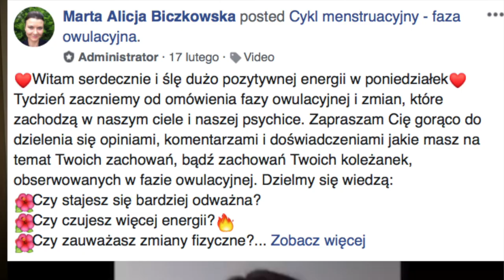Kobieca Seksualność - grupa dla kobiet chcących otwarcie rozmawiać o seksie i kobiecości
Witam serdecznie,
Zapraszam wszystkie kobiety chcące czerpać ze swojej kobiecości i seksualności do grupy na Facebooku, w której dzielimy się informacjami, doświadczeniami i wsparciem. W atmosferze otwartości, przyjaźni i humoru przełamujemy temat tabu i otwarcie rozmawiamy o seksie. Obalamy stereotypy i mity na temat seksualności kobiet. Wiedza i samoświadomość swojej kobiecości i seksualności sprawia, że czujemy się silniejsze i pewniejsze swojej wartości.
Zapraszam do dołączenia do grupy wspaniałych kobiet.